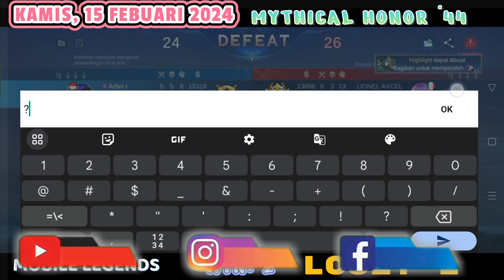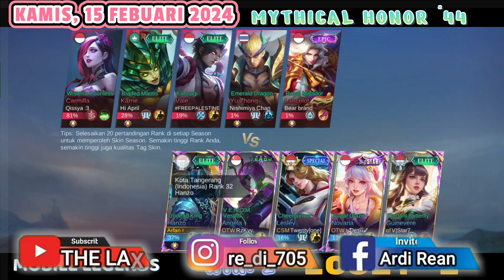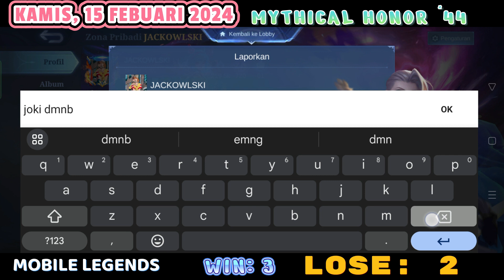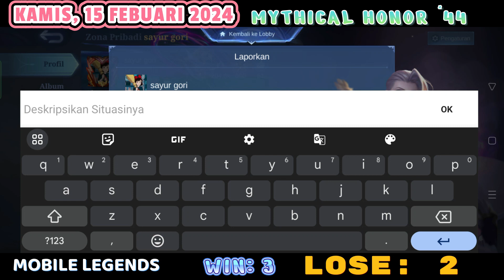🔴 (LIVE) STREAMING – BUKANNYA MENANG MALA DAPAT TIM HAMPAS l MOBILE LEGENDS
Kembali ke channel THE LAX. Kali ini gua akan live lagi seperti biasa main ML gua akan main mode serius lagi ya guys, karena gua udah ngga sabar ya main mode santai setiap hari pakainya mage di eceng-ecengin terus sama tim dan cuma ngandelin tim akhirnya gua pun beraksi untuk main secara bantai ya guys. Terima kasih ya buat kalian untuk para supportnya. Nah makanya pas turun season ini saya akan live lagi guys hadiah season 31 ini skinnya Yi Sun-shin ya guys. Pasti kalian penasaran kan yang akan di tayangkan secara live makanya nonton sampai habis ya guys. Nonton sampai habis ya & jangan di skip-skip videonya ataupun nontonya ya🙏

Terima kasih sudah meluangkan waktu untuk menonton channel ini. Saksikan terus ya guys di channel THE LAX, biar kalian tidak ketidak ketinggalan video-video terbaru dan secara live.

Bila ada salah kata-kata mohon maaf ya guys. Biar kalian tidak ketinggalan video yang saya berikan ataupun secara live. Jangan lupa jaga kesehatan ya guys. Semoga kalian sehat selalu dan banyak rejekinya 🙏